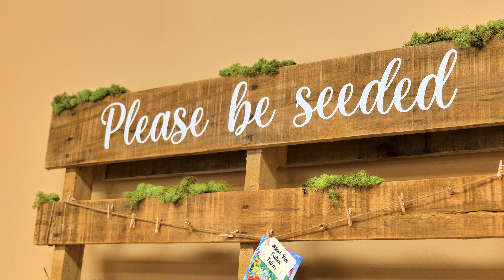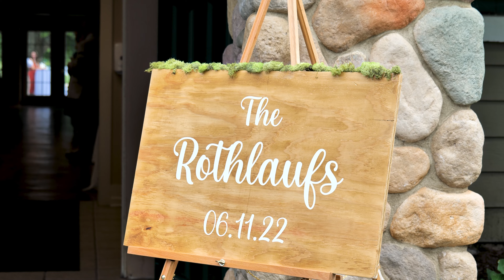Megan and Brittany's Wedding Film 4K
This wedding was a long time coming!  I still remember doing the phone call with Megan and Brittany at night in my car to talk about their wedding and my videography.  I was very happy that they soon contacted me after to secure me for their wedding date.

They told me all about how they met at Disney.  Over the past few months I've gotten to know them a bit through Instagram, but finally meeting them was a pleasure.  I was working alongside Jen (@jenoceanaphotography), and couldn't have been happier as we both excitedly spent the day working with Megan and Brittany.

There is simply not enough time.  Megan and Brittany's wedding was something I wish I could have attended twice, once as their videographer, and once as their guest.  I hope to spend more time with Megan and Brittany in the future!

Photographer: @jenoceanaphotography
Dress: @davidsbridal
Bridal Party Attire: @Kennedyblueofficial and @generationtux
Videographer: @ashes.to.phoenix.films
Hair: @Shannonsarabridalhair
Florist: @colonyfloristandgifts
DJ: Doug Ruccione
Cake: @twoteaspoonsnj
Catering: @Boniellos
Intivatations: @basicinvite
Rings: @jamesallenrings and @jaredthegalleriaofjewelry
Chairs/Linens: @partiesbyporcelli
Sweetheart Table Rentals: @cedarandsagerentals
Vow Books: @ivoryandsageco